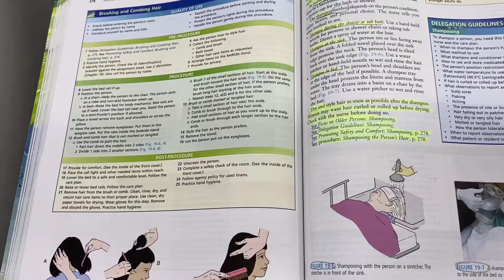Patient Companion Program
Today DOC recognized the first class of inmate students who have completed their training as Patient Companions. Modeled after programs from other state correctional systems, DOC’s Patient Companion program is designed to help meet the needs of a growing number of aging inmates and inmates with limited mobility who require assistance in accomplishing basic daily tasks. These 8 inmates from James T. Vaughn Correctional Center were carefully selected and have successfully completed an initial 6-week Home Health Aid certification class taught by Delaware Technical and Community College which included classroom and hands-on instruction. Patient Companions will provide assistance to inmates while remaining under close supervision and will receive supplemental training to support their caregiving work. Special thanks to DOC’s Medical Treatment Services Director Susan Conley and Delaware Tech Allied Health Instructor Sheree Thomas for spearheading this first training class, leadership from DOC’s Bureau of Healthcare, Substance Abuse and Mental Health Services, Bureau of Prisons, and Delaware Tech for supporting this program, and to stakeholders, including State Representative Melissa Minor-Brown, for participating in today’s graduation ceremony.